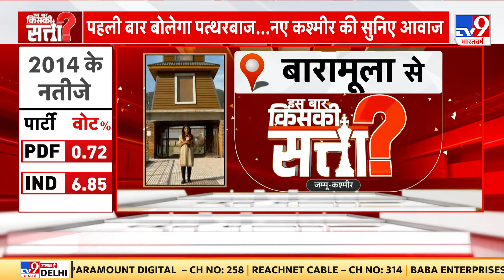Iss Baar Kiski Satta Show: 'पहले मैं पत्थरबाजी करता था', नए कश्मीर की सुनिए आवाज | J&K Election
Kiski Satta Show: 'पहले मैं पत्थरबाजी करता था', नए कश्मीर की सुनिए आवाज | J&K Assembly Election 2024